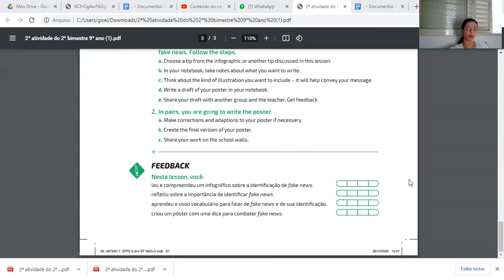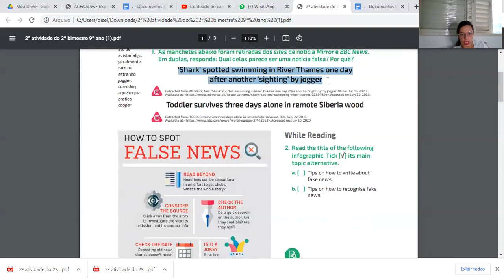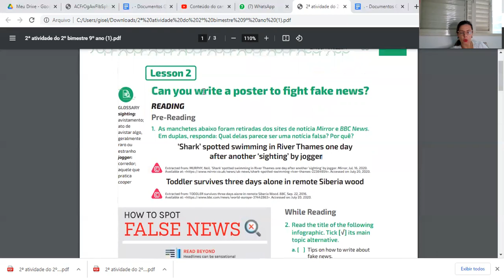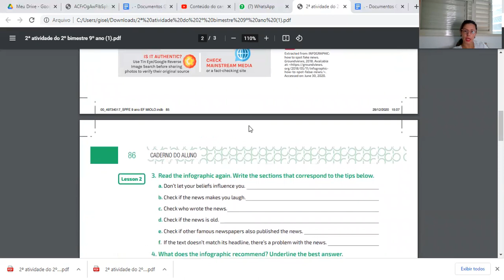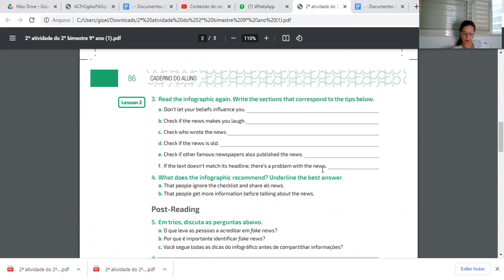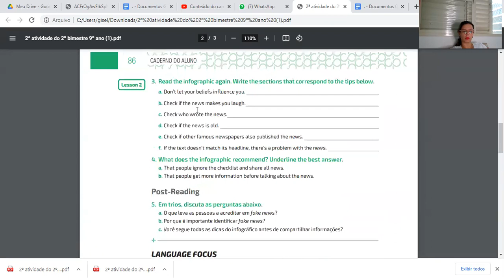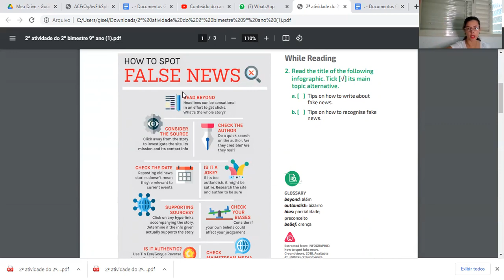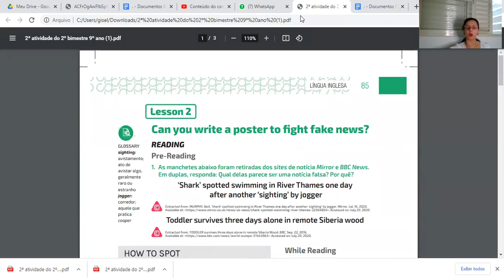9º ano vídeo páginas 85 - 87 Tema central: Fake news.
Sequência de atividade do 5º roteiro de estudos da apostila vol 1 Currículo em ação. Fazer na apostila ou imprimir acompanhando o vídeo explicativo.  Fotografe, coloque nome, série, turma e envie-me.